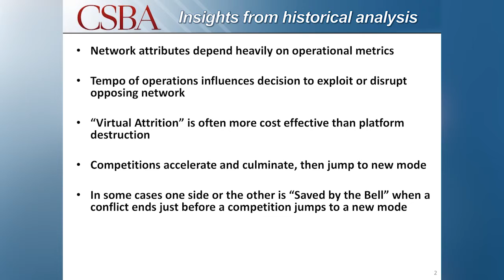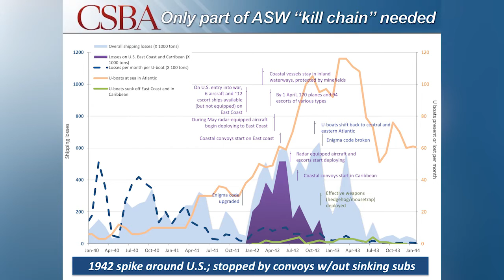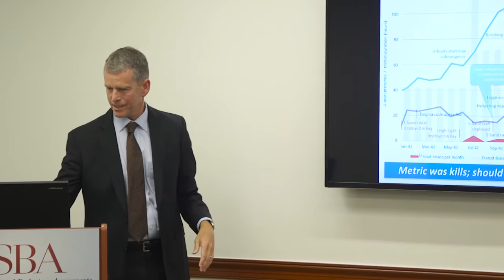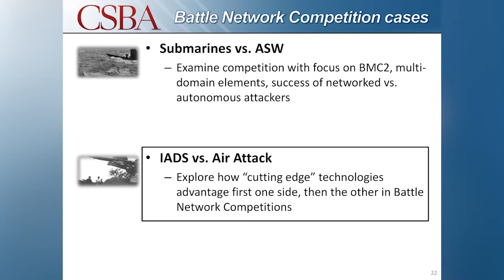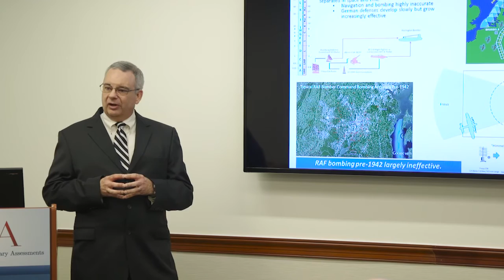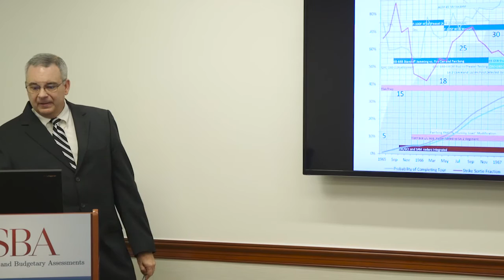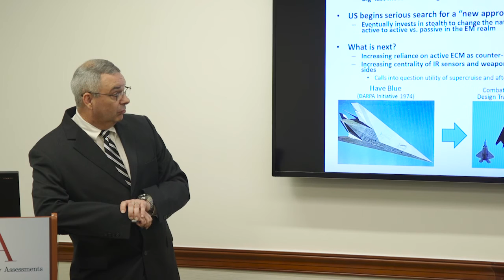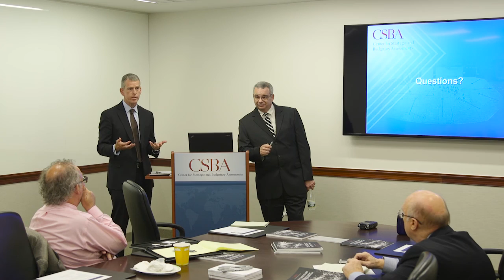What it Takes to Win: Succeeding in 21st Century Battle Network Competitions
Success or failure in war is often measured in terms of territory gained and losses imposed on the enemy. These metrics, however, may not reflect what is really most useful in winning a war or a military competition. Our research shows that it is often more cost effective to impose delay, disruptions and inefficiency on adversary battle networks than to adopt traditional attrition warfare metrics. Our insights are derived from two of the most important competitions in 20th century conflicts: one between air defenses and strike aircraft and the other between submarines and anti-submarine forces. In this study, Dr. John Stillion and Bryan Clark quantitatively examine 100 years of air and undersea competitions. Their findings provide a framework for understanding the battle network competitions of today, as well as identifying operating concepts and technologies that can enable U.S. anti-submarine, air defense, and strike forces to be successful in future conflicts.